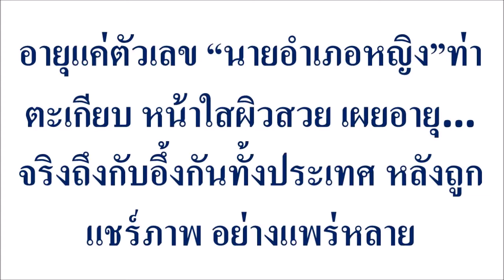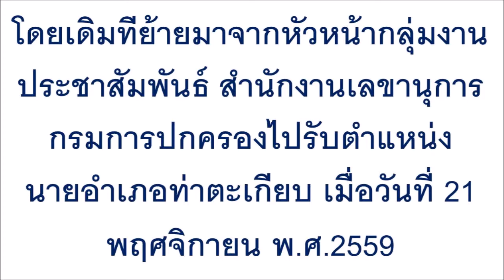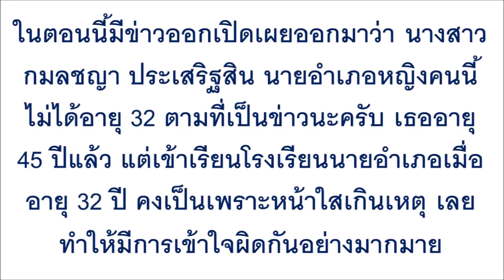อายุแค่ตัวเลข “นายอำเภอหญิง”ท่าตะเกียบ หน้าใสผิวสวย เผยอายุ…จริงถึงกับอึ้งกันทั้งประเทศ ..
อายุแค่ตัวเลข “นายอำเภอหญิง”ท่าตะเกียบ หน้าใสผิวสวย เผยอายุ…จริงถึงกับอึ้งกันทั้งประเทศ หลังถูกแชร์ภาพ อย่างแพร่หลาย